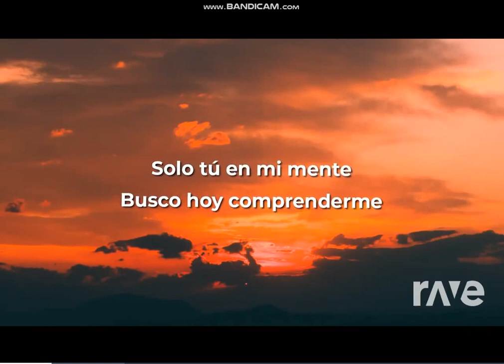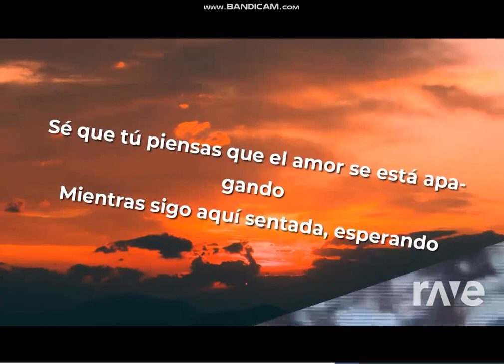Diciembre Nunca Vi Television